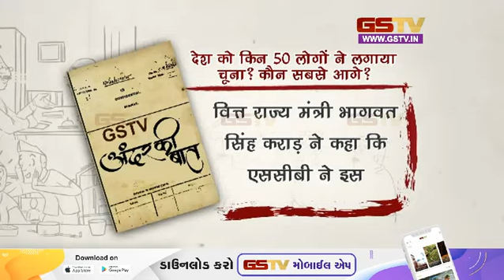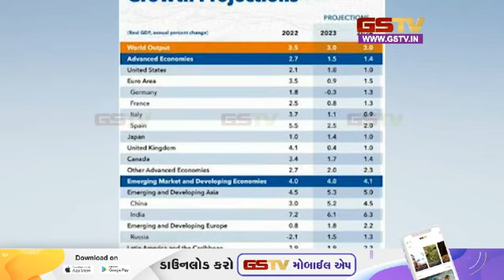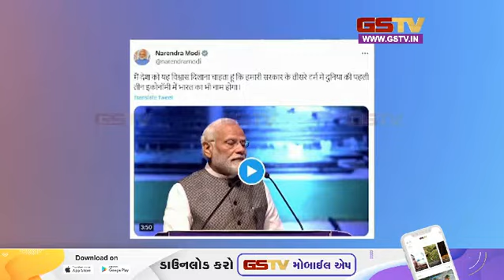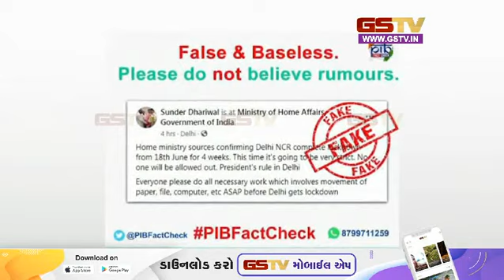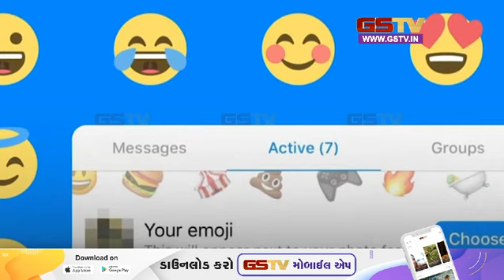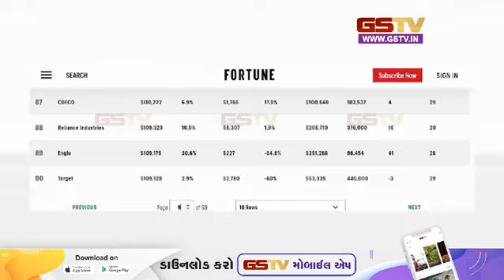टमाटर फिर 250 के पार.. दाम बढ़ने के पीछे क्या है वजह? | Gstv News